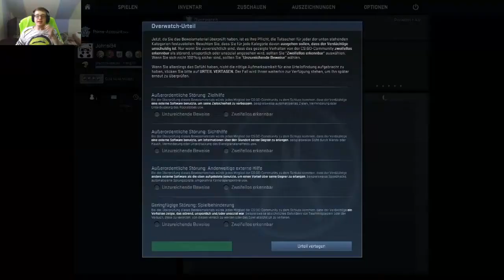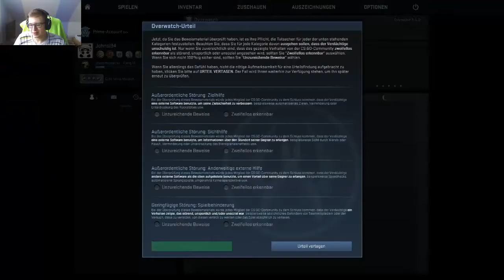CS:GO OW #002 ╬ Music? ╬ Let's Play Counter Strike : Global Offensive - Overwatch ╬ [Deutsch] [HD]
Ja oder nein?